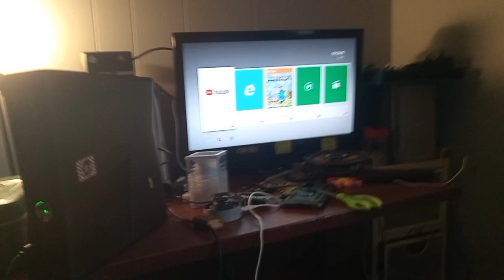May 28, 2023